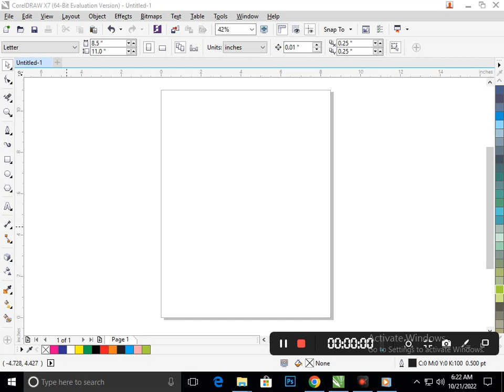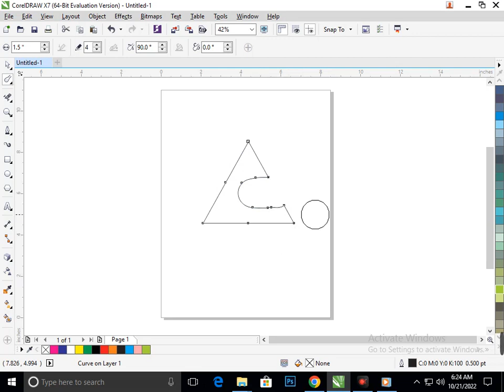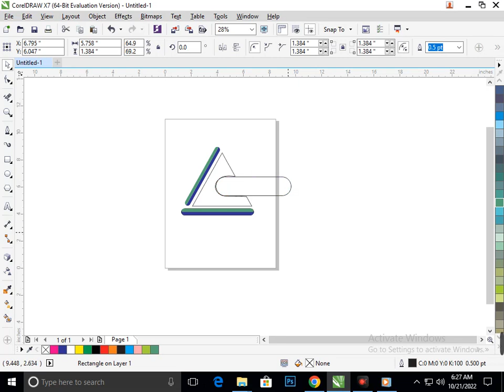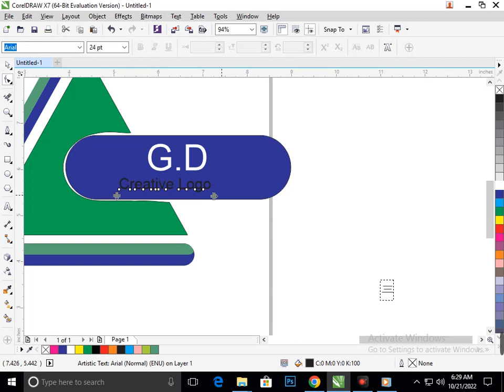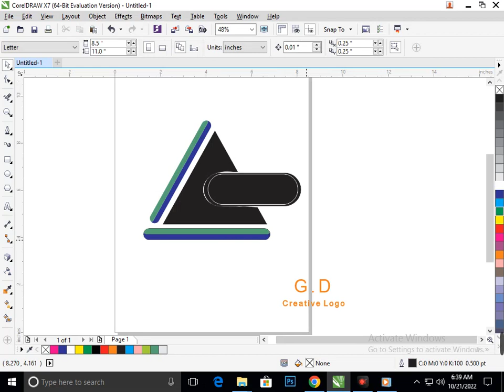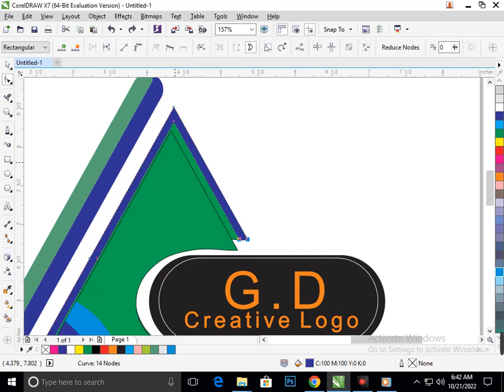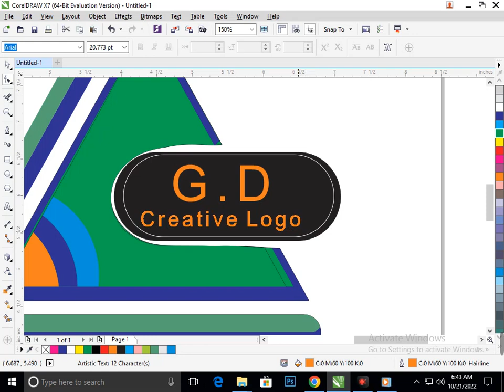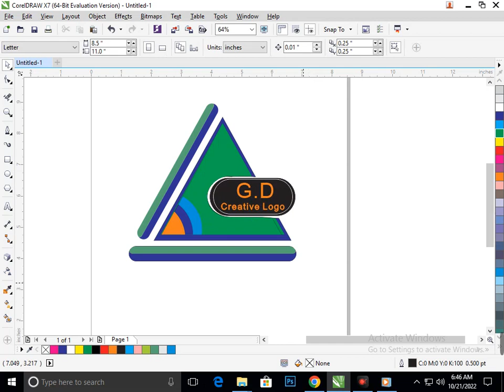Logo in Corel Draw. Corel Draw Tutorial I Graphic Designing